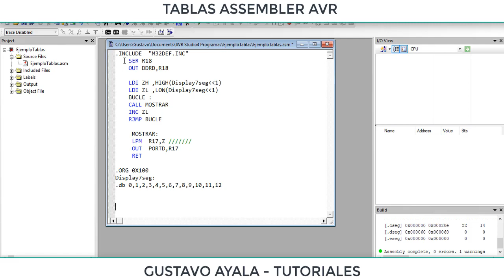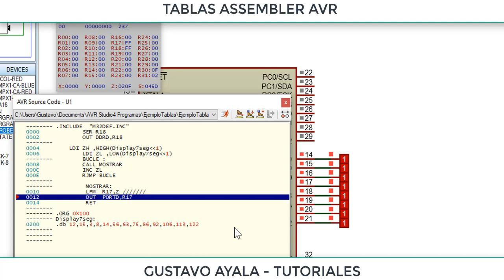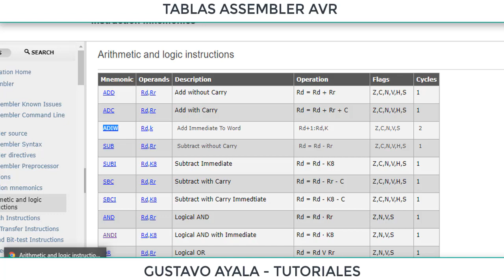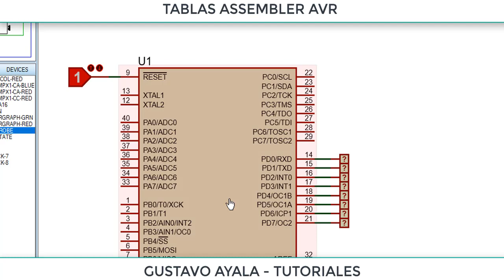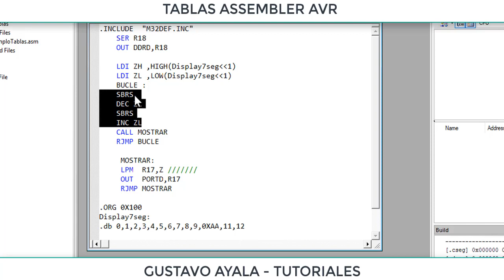✔️ Assembler AVR TABLAS ASM [Direccionamiento Indirecto]